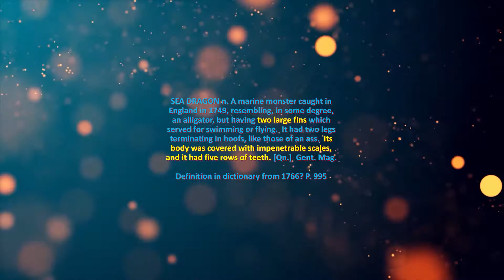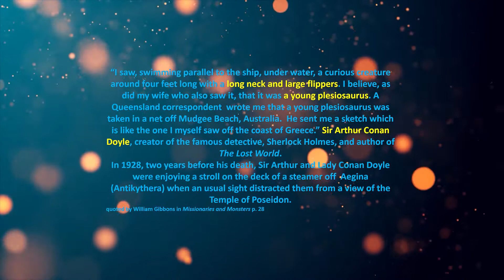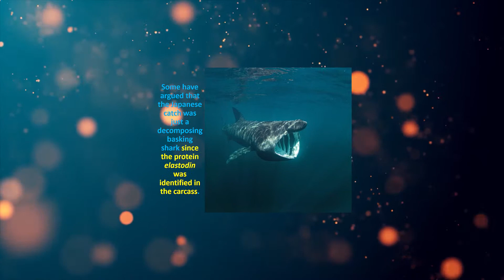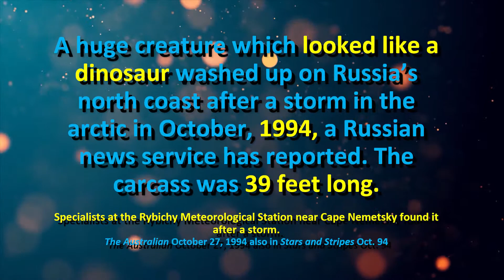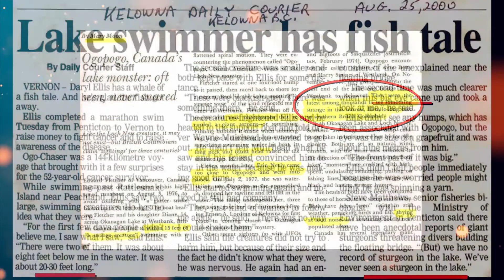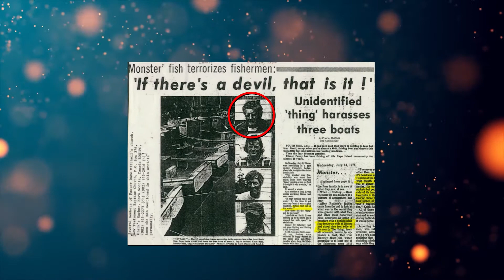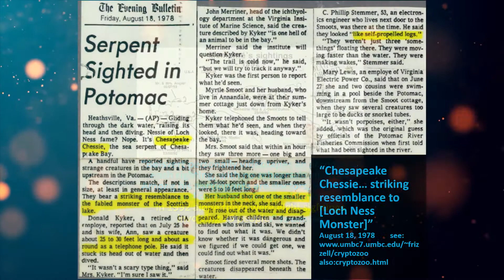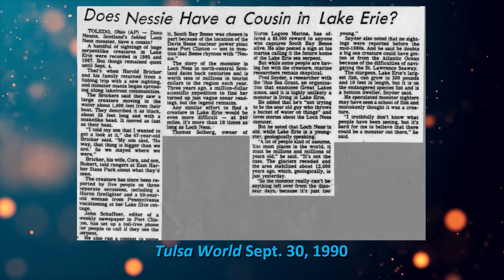More Monsters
We hope you enjoyed this video. Have a nice day!